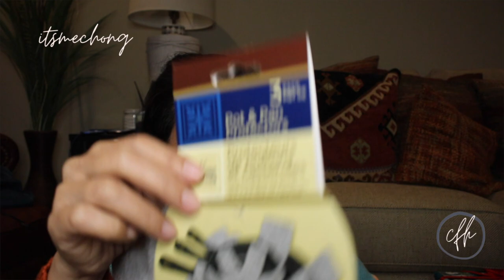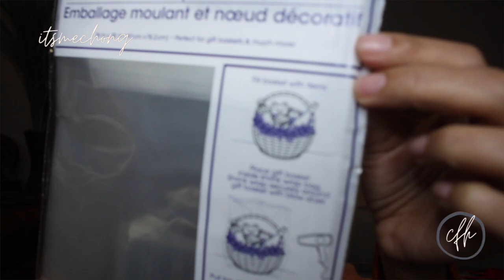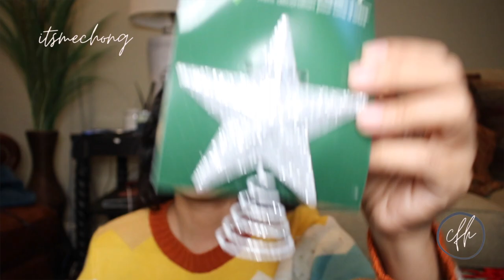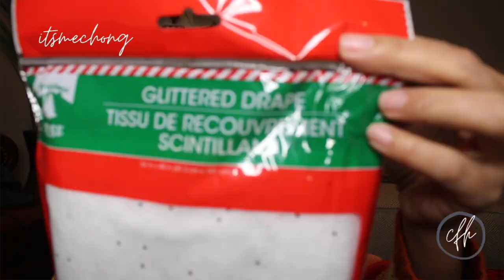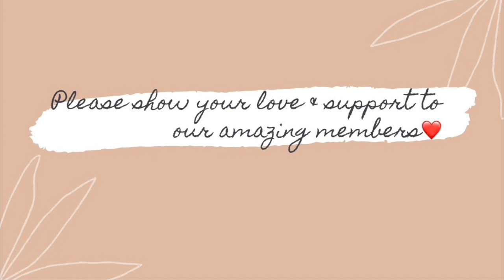CHRISTMAS ITEMS & CRAFTS HAUL FROM DOLLAR TREE, WALMART & HOME DEPOT | VLOGMAS DAY 12 : itsmechong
Mabuhay,

XoXo,
itsmechong